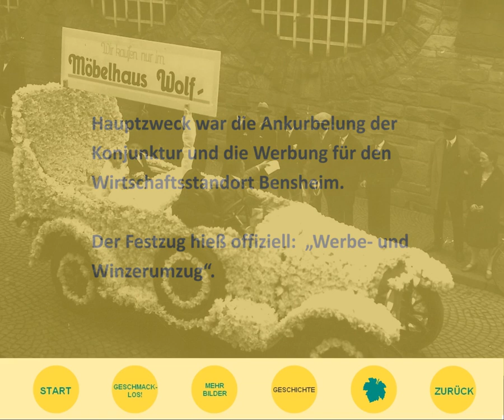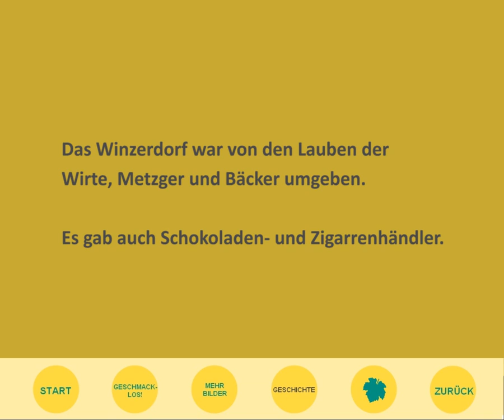Das erste Winzerfest in Bensheim 1929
Fotos vom ersten Winzerfest - Winzerdorf, Festzug und Programm. Original aus der Bensembox (bensembox.de)